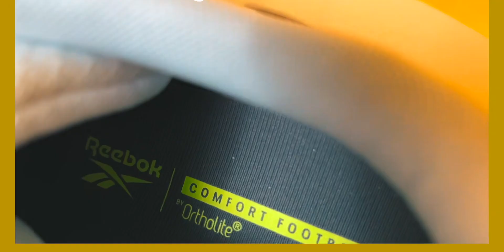论平价没人能卷得过锐步！4双500元以下的超百搭运动鞋推荐！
换季穿好看,运动鞋,球鞋,种草,潮流,开箱,服饰,时尚,学生党,时尚穿搭